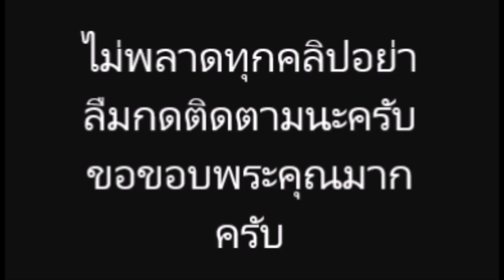“เบลล่า ราณี” อวดหุ่นเป๊ะ อวดหุ่นสุดเซ็กซี่ในชุดบิกินี่ เเบบนี้พี่เวียร์หวงมั้ย